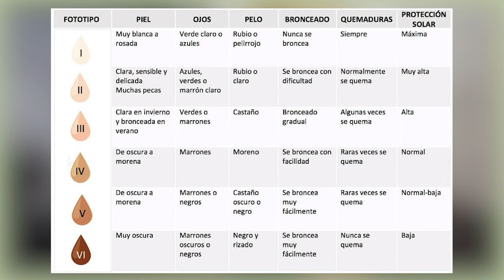Tips para aclarar la piel después de bronceado ☀️ | DOCTOR LEMUS